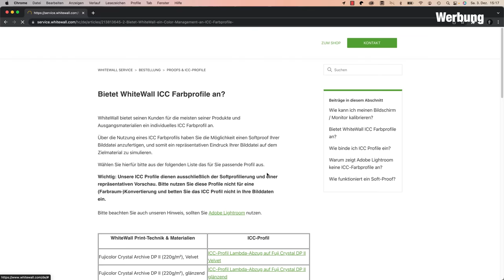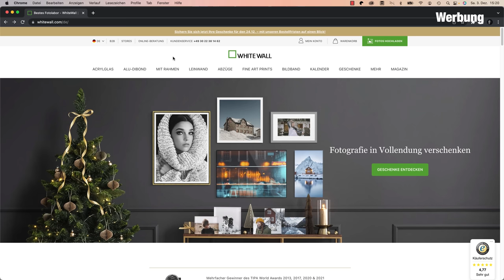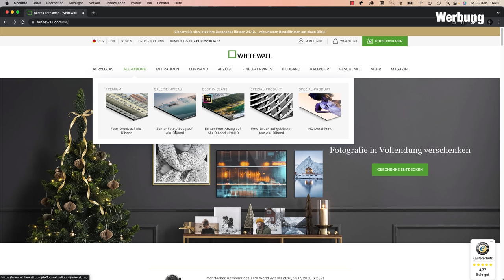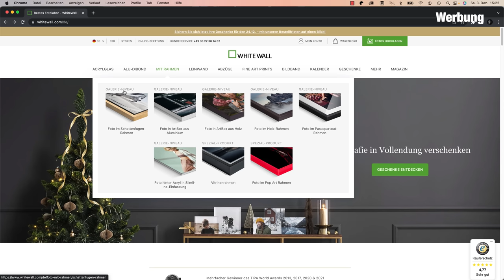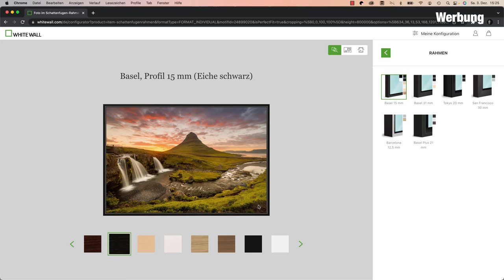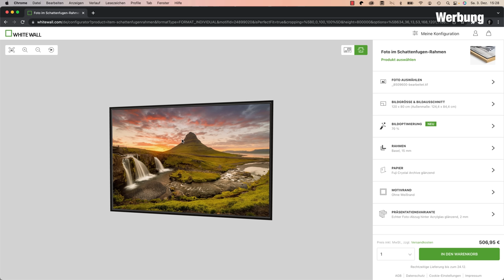FOTOS DRUCKEN! So gehts richtig!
Jetzt deine Fotos bei Whitewall drucken! Der 10% Vorteilscode lautet: SCHÄFER10
Für alle, die das letzte bisschen aus ihrem Edit rausholen möchten. Ich habe von dort den Großteil der Musik in den Videos & die Soundeffekte. Nutze ich jetzt seit 3 Jahren & bin sehr zufrieden. Mit dem Code bekommt ihr 2 Monate for free! :)